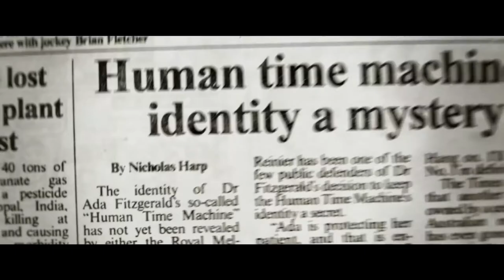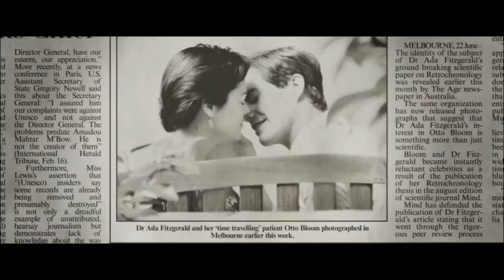Official Trailer - THE DEATH AND LIFE OF OTTO BLOOM (2016, Xavier Samuel, Rachel Ward)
Theatrical trailer of "The Death and Life of Otto Bloom" by Cris Jones. Starring Xavier Samuel, Rachel Ward, Matilda Brown, Rose Riley, Terry Camilleri, Amber Clayton, Jacek Koman